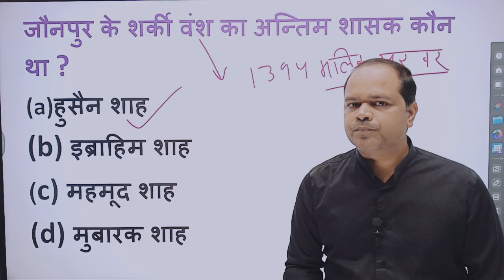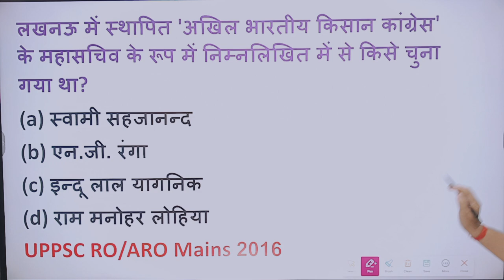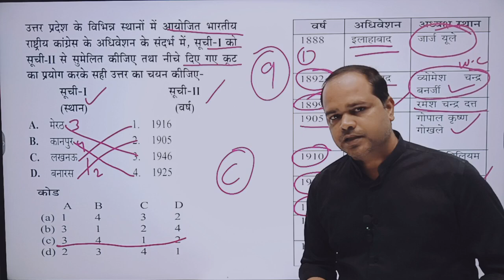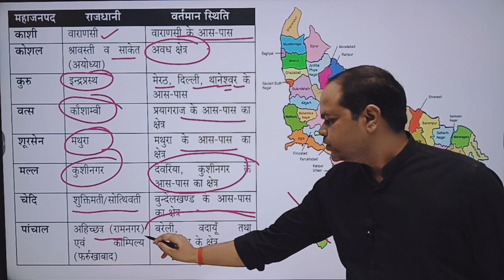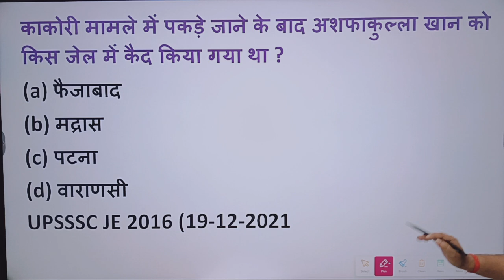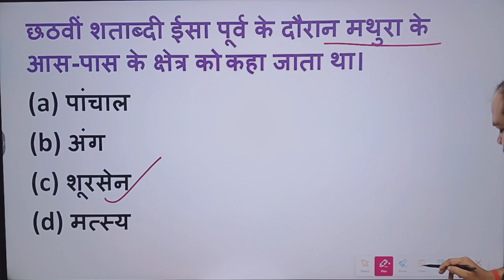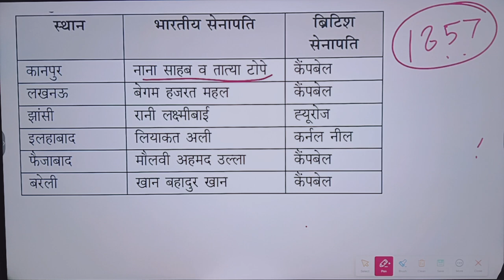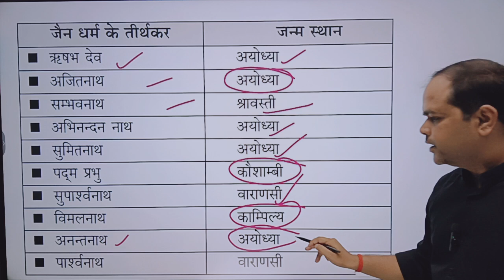UPPSC PRE EXAM II UP SPECIAL II UP KI HISTORY PYQ